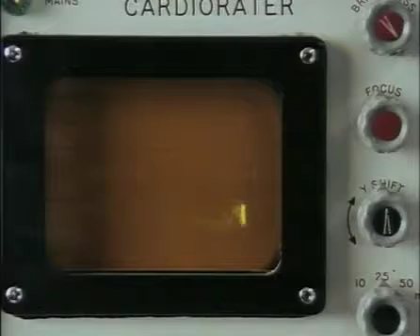The Professionals 2x04 Man Without A Past